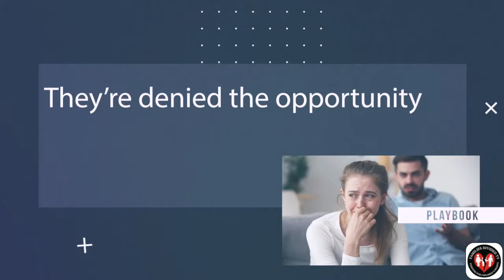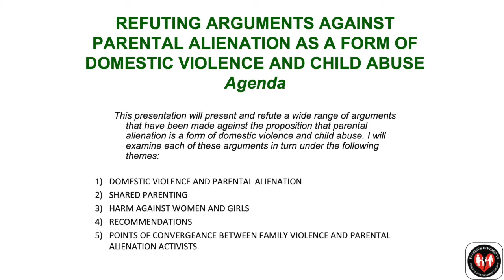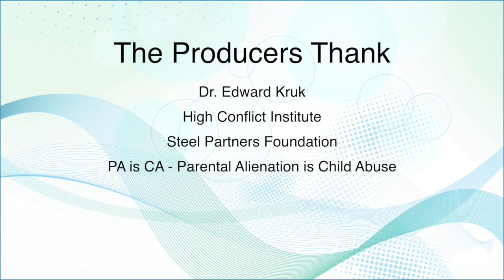Countering Arguments Against Parental Alienation as a Form of Family Violence and Child Abuse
This presentation will examine the full range of arguments against the concept of parental alienation as a form of family violence and child abuse, and provide parents and family professionals with evidence-based responses to refute these claims. The presentation will reveal popular myths relating to family violence and parental alienation, and present key findings from family violence and parental alienation research in support of the positions that family violence is not a gender-based phenomenon, and that parental alienation is both a form of family violence and a form of complex trauma affecting both target parents and children. The presentation will outline a series of recommendations related to needed changes in both professional practice and systemic and institutional reforms in the field of parental alienation. It will conclude with a discussion on points of convergence between proponents and opponents of the assertion that parental alienation is a form of domestic violence and child abuse, which can serve as a foundation for ongoing dialogue toward needed reforms.

Edward Kruk, MSW, PhD, is Professor Emeritus of Social Work at the University of British Columbia, where he has been on faculty for 30 years, specializing in child and family policy. His research has focused on fatherhood involvement, therapeutic family mediation, shared parenting and the best interests of children, and parental alienation as a form of family violence and child abuse. He also has over 40 years of clinical and community work experience as a professional social worker. He received his BA and MSW degrees from the University of Toronto, and his doctorate from the University of Edinburgh. His professional experience also includes private practice in family mediation, a faculty appointment with the University of Calgary, family practice with Catholic Family Services in Calgary, medical social work practice with the Royal Hospital for Sick Children in Edinburgh, school social work practice with the Metro Separate School Board in Toronto, and child protection with the Metro and Catholic Children’s Aid Societies in Toronto.

He is author of “Divorce and Disengagement” (Fernwood, 1993), “Mediation and Conflict Resolution in Social Work and the Human Services” (Nelson-Hall, 1997), “Children’s Needs and Parental Responsibilities” (Fernwood, 2011), “The Equal Parent Presumption” (McGill-Queen’s University Press, 2013), and “The Routledge International Handbook of Shared Parenting and the Best Interest of the Child” (Routledge, 2021). He has published widely in academic and professional journals, and is the recipient of numerous research and teaching awards. He has made almost 200 conference presentations across the globe over the span of his academic career, and is the inaugural President of the International Council on Shared Parenting and recipient of the Queen Elizabeth II Diamond Jubilee Medal for his service on behalf of children and families.